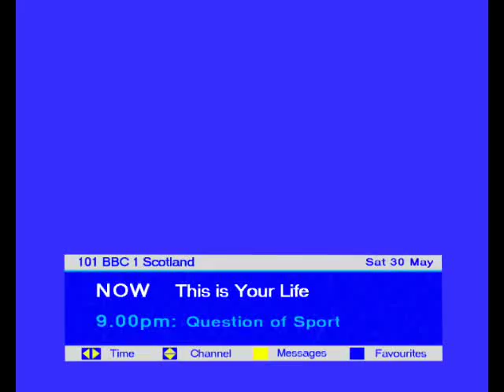Garnock Rugby Club 2009 Part2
end of season video 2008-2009